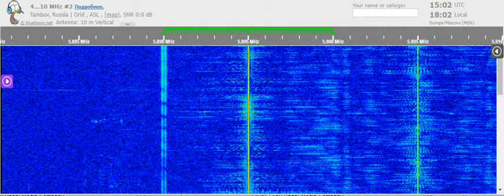06 01 2022 IBRA MEDIA Radio Ibrahim in Bengali to SoAs 1500 on 5895 Tashkent